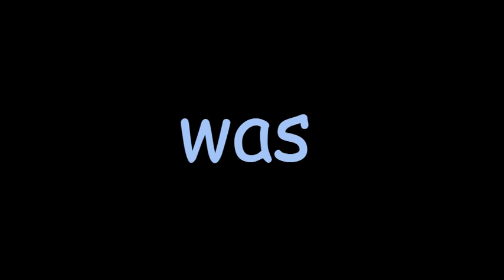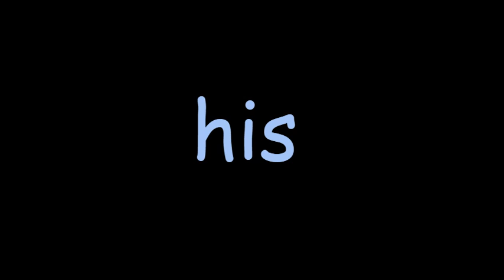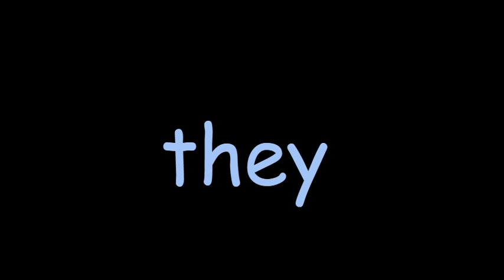P2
Sight word reading words:

it, he, was, for, on, as, with, his, they